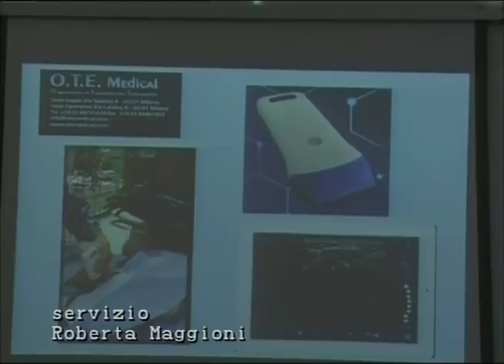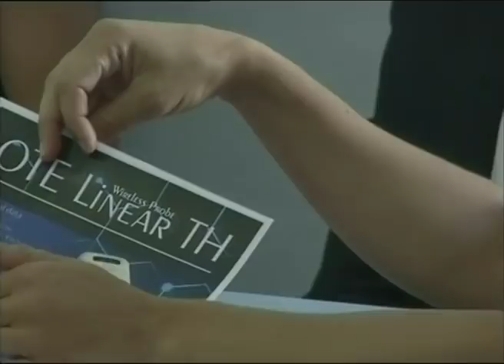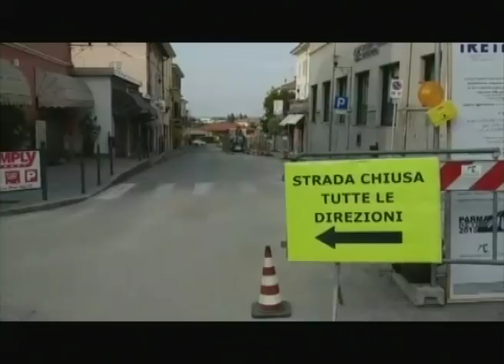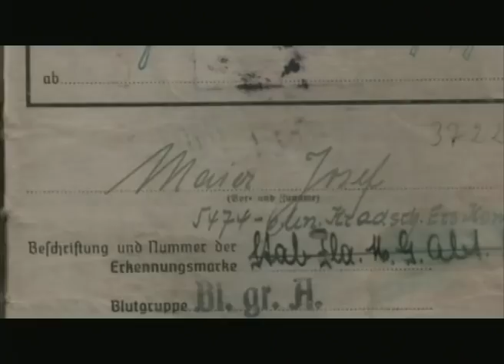RTA News 24-08-18